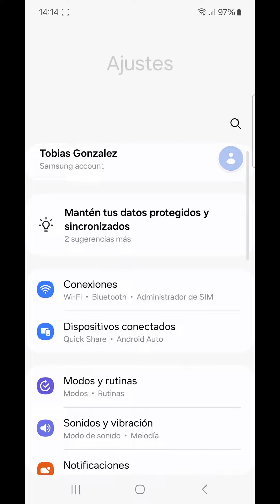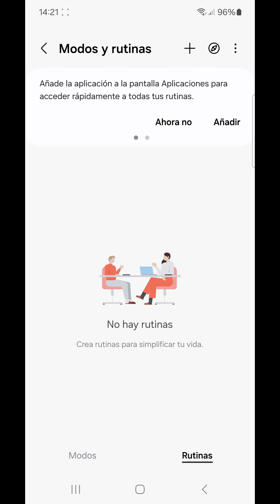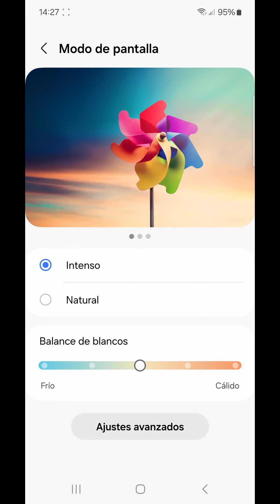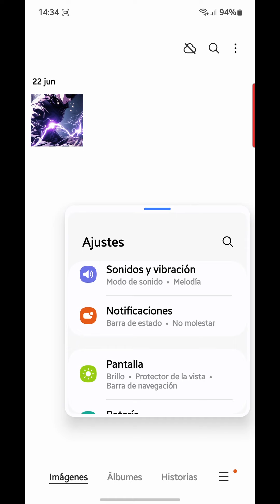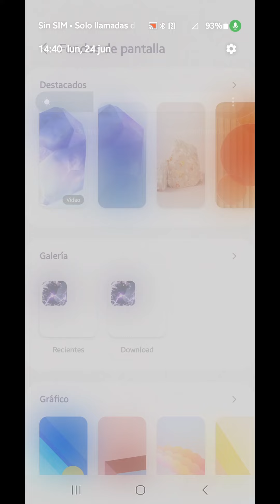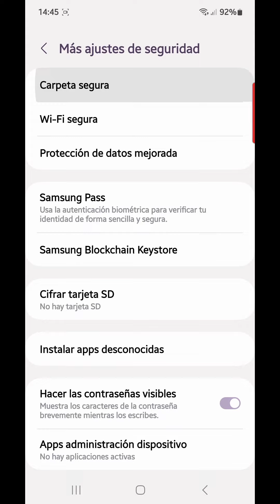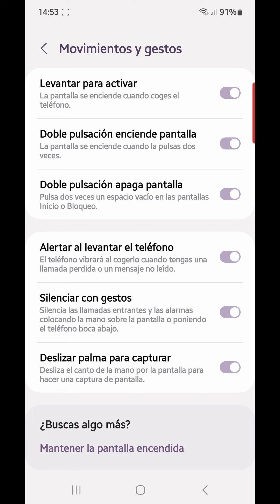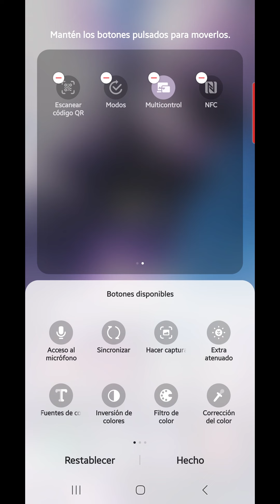Como Sacar el Maximo Partido al Samsung A55 - Trucos y Consejos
en este video os muestro todo lo que podemos configurar del samsung a55 para ponerlo totalmente a nuestro gusto